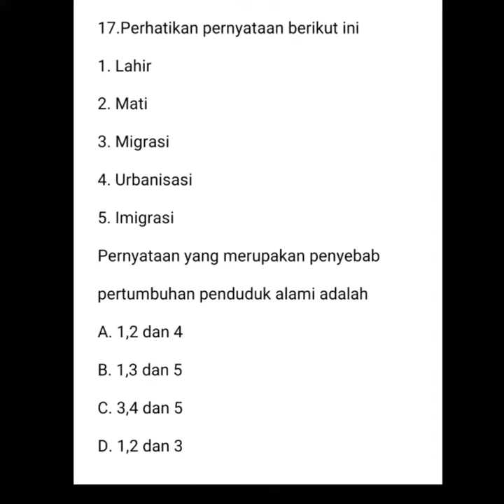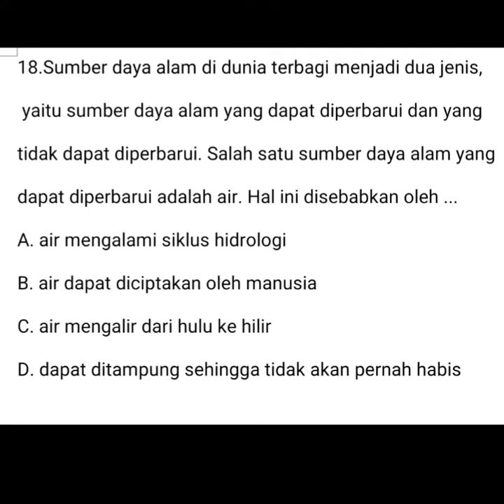Video soal 20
soal soal ini untuk.menunjang pembelajaran di rumah di masa pandemi covid 19